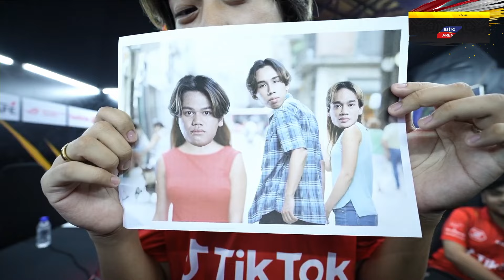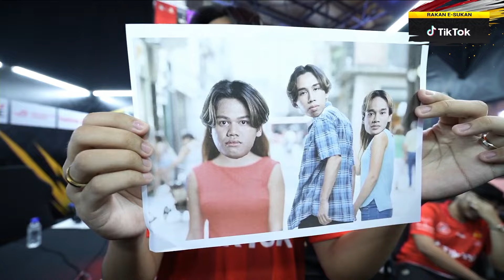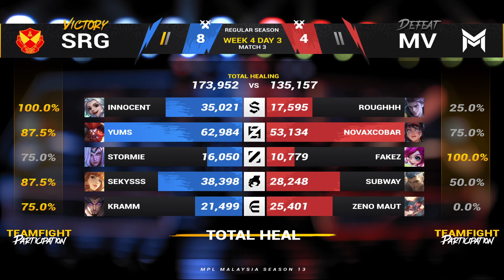MPL MY S13 - W4D3 - SRG VS MV - Game 1